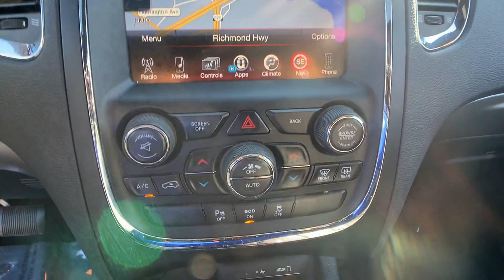Used 2015 Dodge Durango R/T Alexandria, Springfield, Fairfax, Arlington, Washington D.C.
2015 Dodge Durango R/T 1C4SDJCT6FC766511 Video

This 2015 Dodge Durango R/T 1C4SDJCT6FC766511 is full of phenomenal features such as: